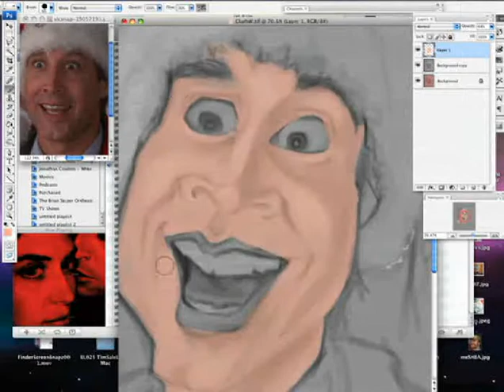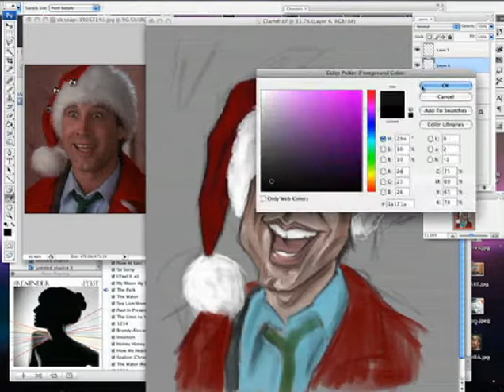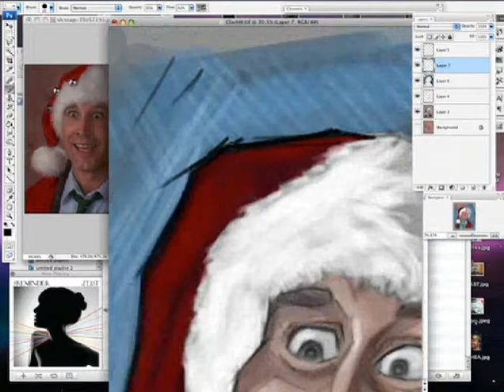Shea Makes A Picture - Part 2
2nd hour of the Clark W. Griswald Illustration/caricature